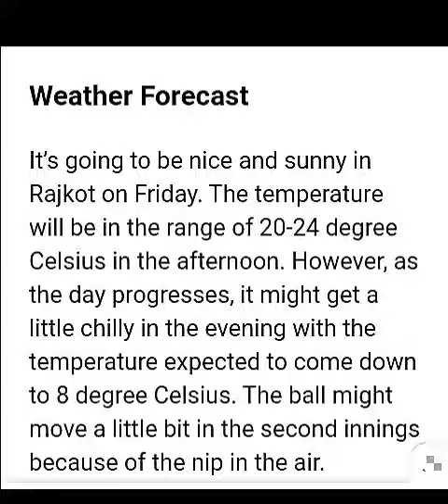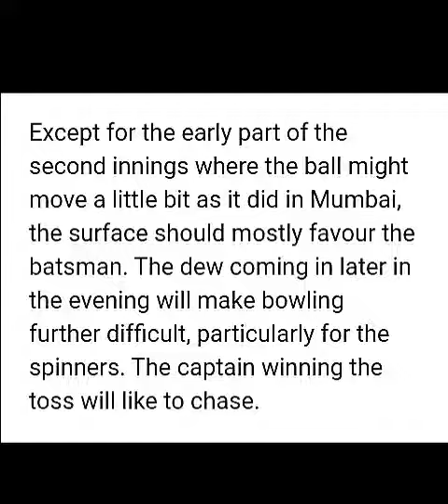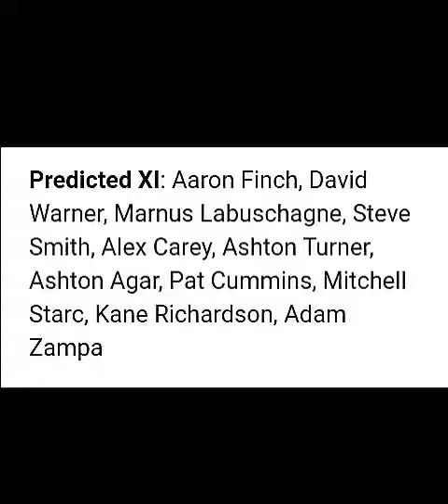Match PREDICTION and analysis India vs AUSTRALIA 17 JAN 2020